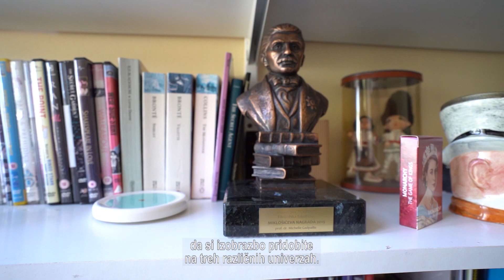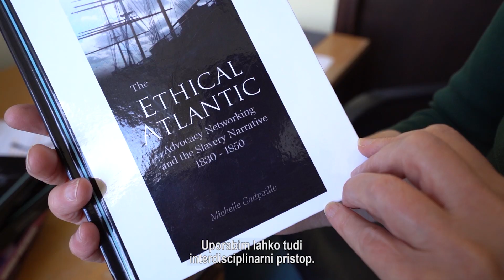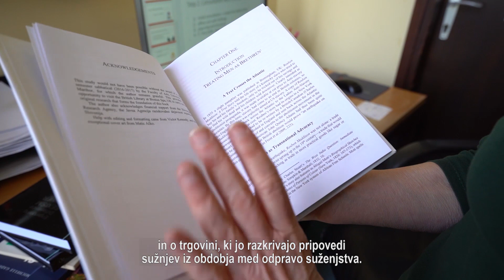Prof. dr. Michelle Gadpaille